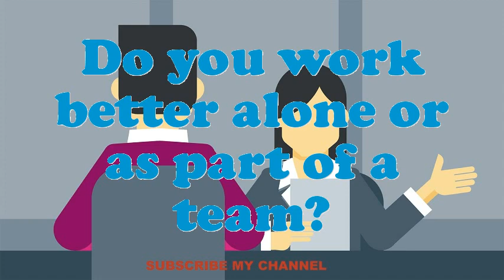Gas Supply Manager interview questions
Interview Questions for Gas Supply Manager.What are your professional objectives for an Gas Supply Manager?What encouragement preparation would you demand being capable to do this Gas Supply Manager job?What would be your leading endowment as an Gas Supply Manager job?What extreme challenges presently do you think an Gas Supply Manager is facing?Why do you think you are eligible for the position of Gas Supply Manager?